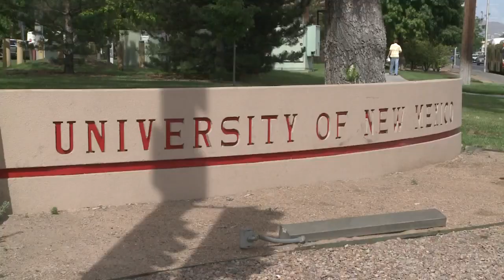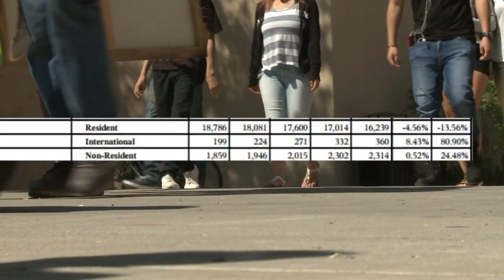UNM draws students near and far with new marketing push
UNM draws students near and far with new marketing push - Source